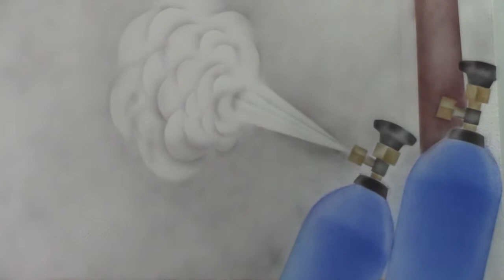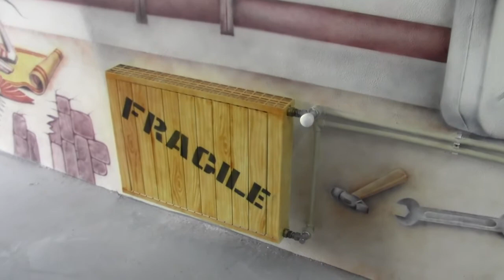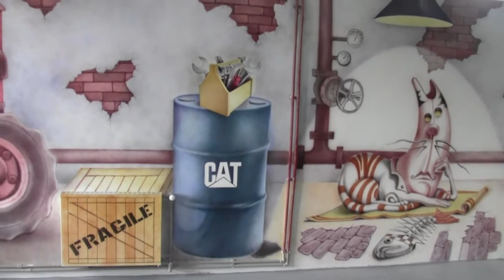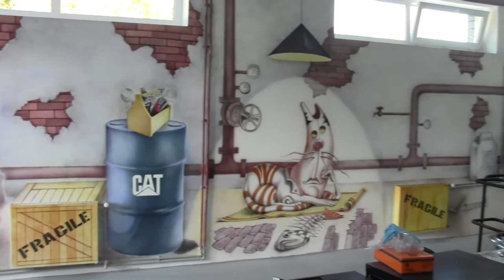От гравировки к аэрографии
Оформление стены посредством аэрографии